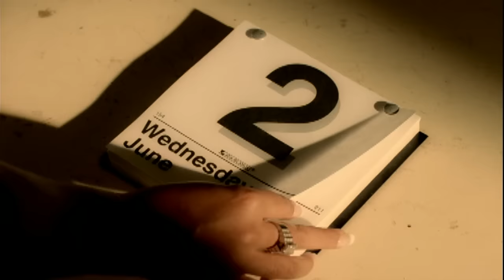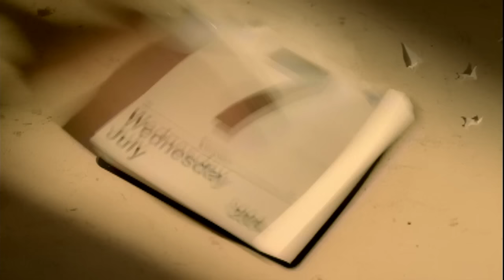Kimberley Locke - 8th World Wonder (Official Music Video)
Watch the official music video for Kimberley Locke's "8th World Wonder" now on the official Curb Records YouTube channel!

Stay up to date with all of your favorite Curb Records' artists in one place! From exclusive behind the scenes footage to official music videos, lyric videos and audio!